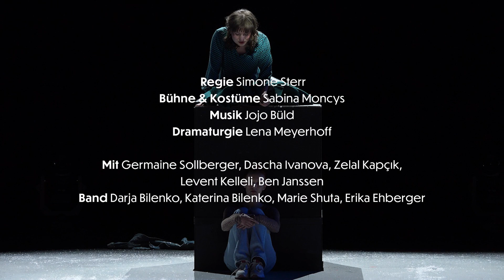Trailer "Hundepark" - Stadttheater Gießen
Schauspiel nach dem Roman von Sofi Oksanen
Aus dem Finnischen von Angela Plöger

Spielzeit 2022/2023

Regie: Simone Sterr
Bühne & Kostüme: Sabina Moncys
Dramaturgie: Lena Meyerhoff

MIT
Germaine Sollberger, Dascha Ivanova, Zelal Kapçık, Roman Kurtz, Levent Kelleli, Ben Janssen
Band: Darja Bilenko, Katerina Bilenko, Marie Shuta, Erika Ehberger

Premiere am 9. Dezember 2022